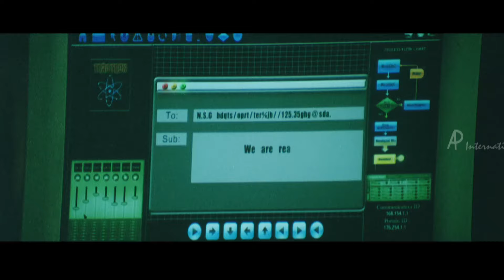Chaverpada Malayalam Movie | Songs | HD | Nagaphana Thiramaalakalaadum Song | Rimi Tomy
Chaverpada Malayalam movie featuring Bala and Muktha. Directed by TS Jaspal and music by Alex Paul. Chaaverpada Malayalam movie also stars Abhimanyu, Vivek and Manikuttan among others.

Star Cast: Bala, Manikkuttan, Muktha, Arun
Director: TS Jaspal
Producer: Paulose. K. Paul, Eldo Thomas, Sajan Jacob, K. N. Sivankuttan
Cinematography: Bharani. K. Dharan
Release: 10 December 2010
Genre: Action